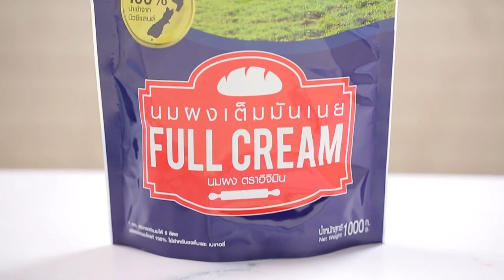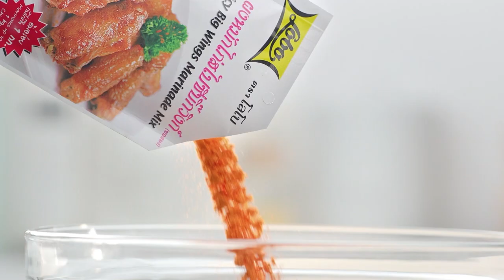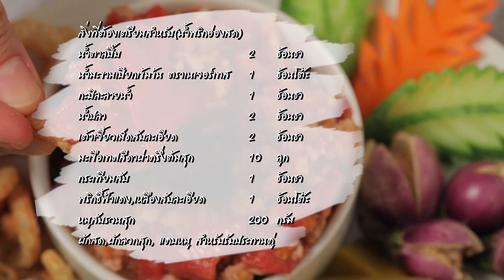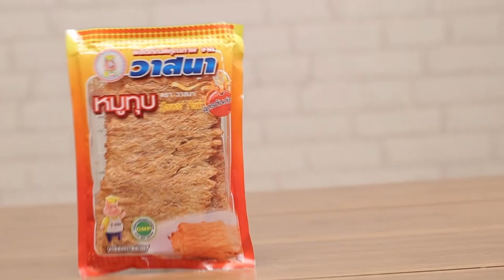Food fighto ศึกครัวเดียวกัน "บานาน่ามัชรูม" ปะทะ "กล้วยบวชชีเบรดพุดดิ้ง "EP.52 [FULL]